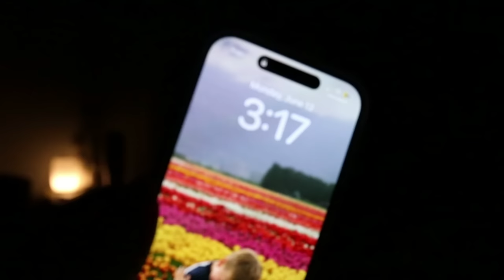First 24 hours with 3 kids & NAME REVEAL✨🤍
We are so excited to finally share the name with you✨

L e t ' s   B e   B e s t i e s

h a w o r t h m a d e

S t a l k  M y  H u s b a n d

Amazon storefront